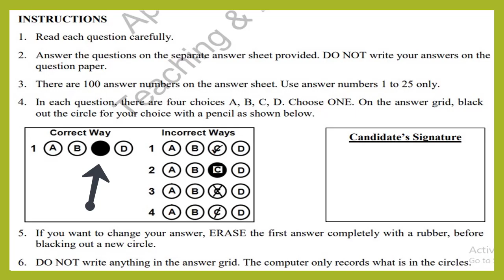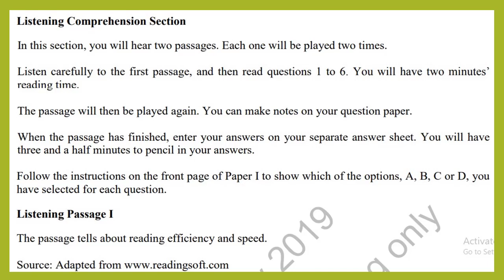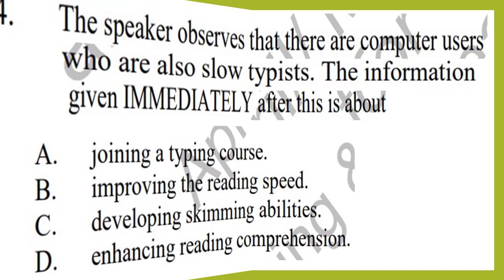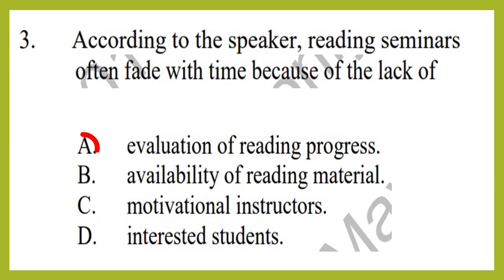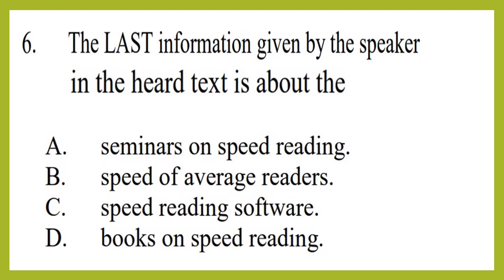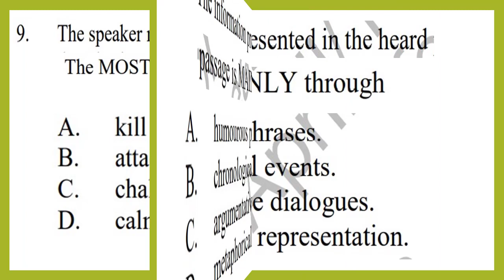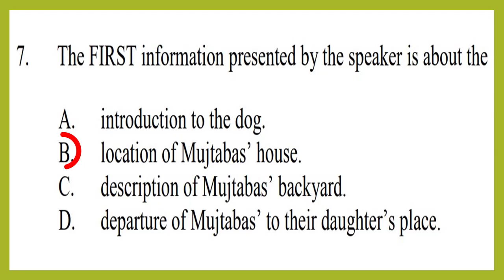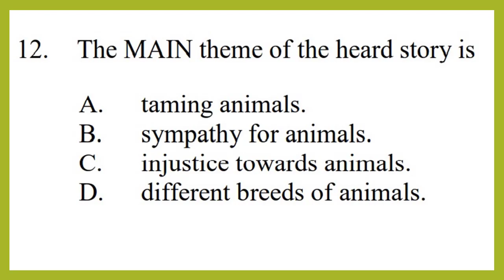Grade 10 Listening English 2019#SSC II Listening English AKUEB 2019 with Question Answers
In this video, you will practice class 10 English Listening past paper 2019.
If need any other component related AKUEB examination, write in comment section so that i would upload for you.